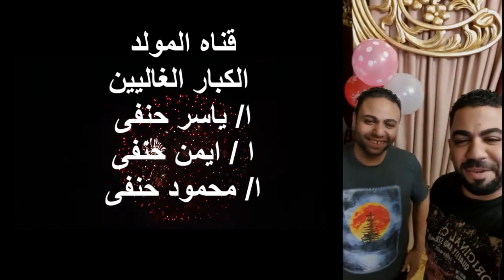تهنئه من نجوم الفن للموزع تامر صقر بمناسبه عيد ميلادة 3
الأشتراك فى القناه
00:00 امل الطائر
01:04 احمد العيسوى
01:39 ممدوح زكى
01:59 هانى الخضرى
02:20 هانى فاروق
02:54 هيثم الشاولى
02:27 هيثم عنتر
03:59 ياسر حنفى / ايمن حنفى / محمود حنفى
04:40 يسرى ابو الوفا
05:01 محمود عبدالله
05:27 احمد ابراهيم
06:03 احمد بكرى / محمود حراجى
07:26 النهايه